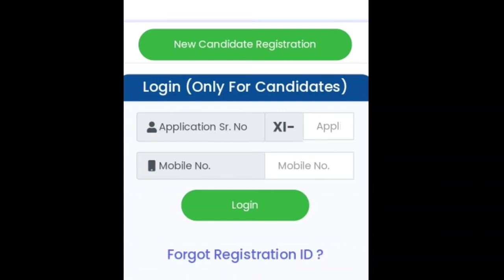11वी CET फॉर्म Edit करता येणार ?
11वी CET फॉर्म Edit करता येणार ?